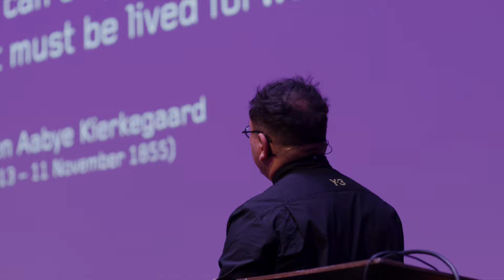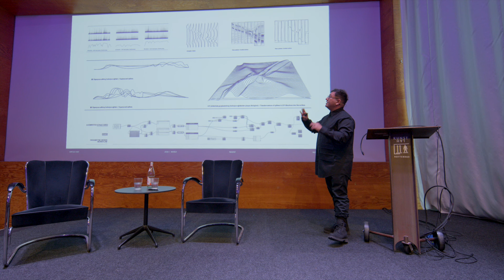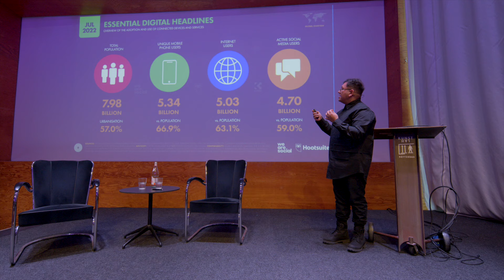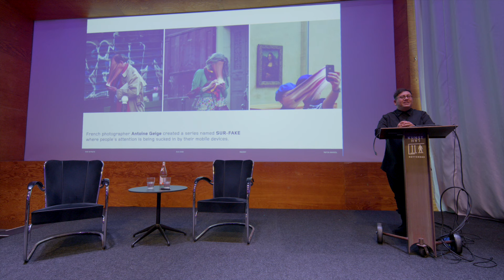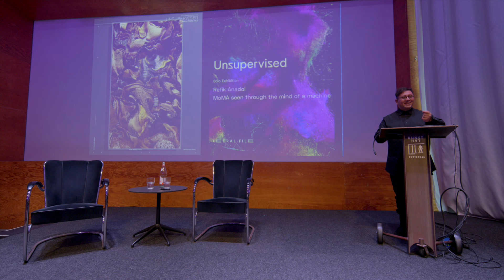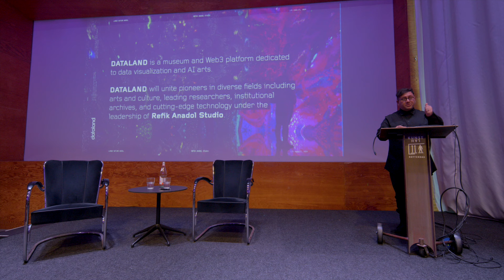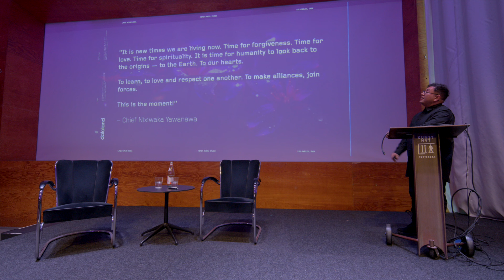Kunsthal LIVE Artist Talk Refik Anadol 18 februari 2024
Op zondag 18 februari gaf kunstenaar Refik Anadol ter gelegenheid van de tentoonstelling Living Paintings: Nature een Artist Talk in de Kunsthal. Refik Anadol is een van de meest vooruitstrevende kunstenaars op het gebied van digitale kunst. In zijn zinnenprikkelende installaties verkent hij de symbiotische relatie tussen mens en machine. Door het gebruik van technologieën zoals kunstmatige intelligentie, gegevensvisualisatie en algoritmen, schildert Anadol als het ware met data. Met zijn kleurrijke, weelderige, digitale composities neemt hij je mee in de geavanceerde wereld van machines.

On Sunday, February 18th, the artist Refik Anadol gave an Artist Talk on the ocassion of the exhibition Living Paintings: Nature. Refik Anadol is one of the most progressive exponents of digital art. With his multi-sensory installations, Anadol explores the symbiotic relationship between humans and machines. With the help of sophisticated technologies like artificial intelligence, data visualisation, and algorithms, Anadol is able to paint with data, and uses machines as a thinking brush. With his colourful and opulent digital compositions, he transports you to the highly advanced world of machines.